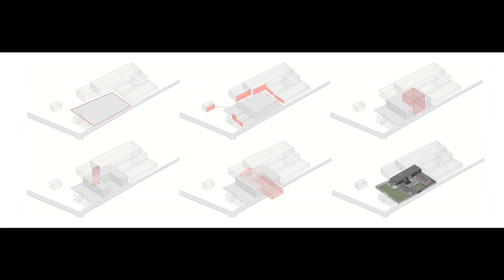Holiday Home Design In The High-Density Area Of The Resort Town Of Pattaya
Designing a house in the high-density area of the resort town of Pattaya takes a few design techniques from here and there. On the one aspect, the house is expected to express the laid-back nature of the seaside town, on the other hand, the surroundings are quite cramped with neighbor walls right next to ours. The architect then carefully studies massing placement and utilizes the negative space as the feature element to craft the overall architectural composition.

The inside-out nature of the house is then expressed in various areas. The arrival courtyard is penetrating the central living deck, creating an in-between area that is convertible to be either an indoor or outdoor living area.   Then the idea is carried on to the internal living room with flowing space to the main staircase with light well punctured through for natural light.   The isolated entertainment wing is designed as an adjoined pavilion with a surrounding timber colonnade as the semi-outdoor circulation.

In continuation, the main staircase then arrived on the second floor with a common area wrapped around the light well. With full open frontage for every room on the second floor, the common area then acts as a bridge over the convertible living deck underneath and connects between bedrooms on both wings. The architect managed to create a serene and pleasant outdoor space while still being able to block away from the unwanted visuals from the surroundings.

H D I • HOME DESIGN IDEAS We'd appreciate it.

City: Pattaya City
Country: Thailand
Area: 1200 m²
Year: 2021
Manufacturers:  AutoDesk, Adobe, KS Wood, Revit, SKK Kaken, Stone Surfaces Thailand, Tostem, Trimble Navigation
Interior Design: makeAscene
Engineering: WOR Consultants, EXM Consultant Co.Ltd
Landscape: Mangotree Landscape
Lighting Design: Lightbox Design
Design Team: Theerayuth Wuthiwongthanakit, Chitsanupong Runglertnirund
Interior Designer: Preeyanoot Tienchunphaiboon